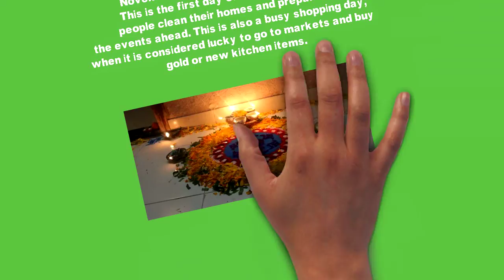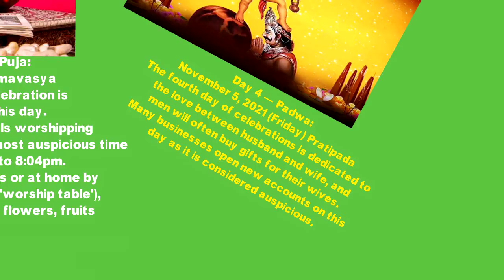diwali 5 days video for mp4 conversion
for private use...